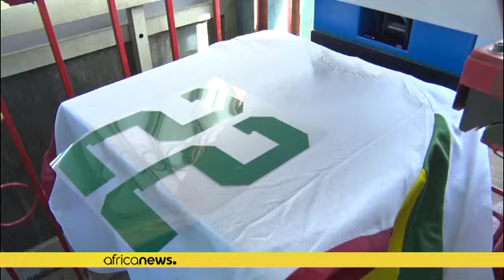Excitement in Dakar ahead of round of 16 clash with England | Africanews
Giant screens have been installed in several parts of the Senegalese capital for the fixture on Sunday